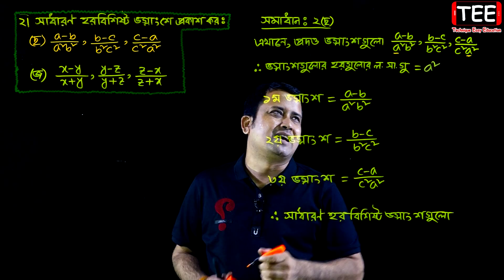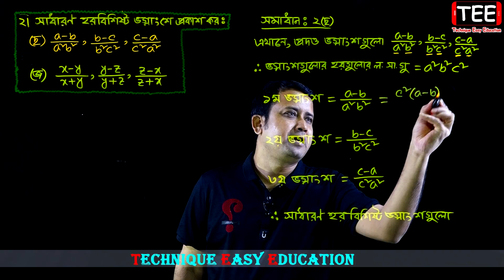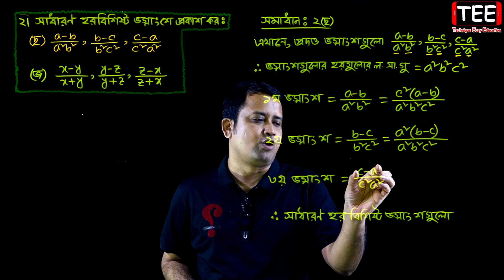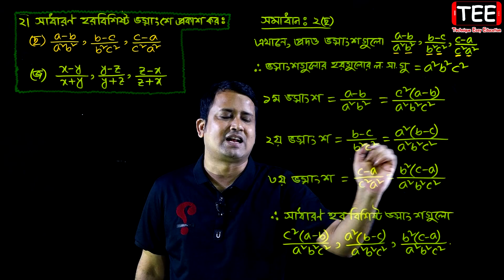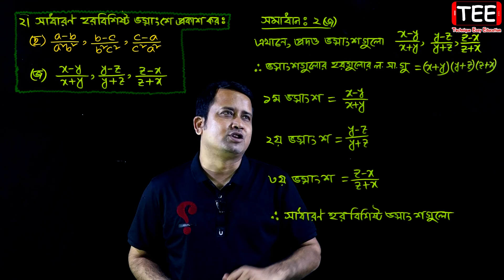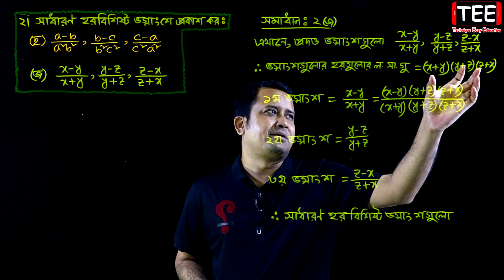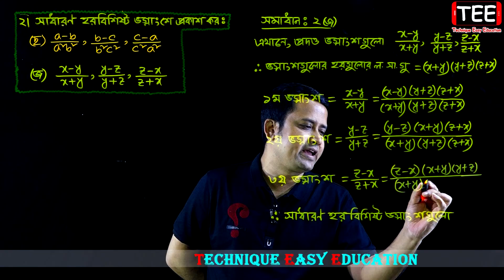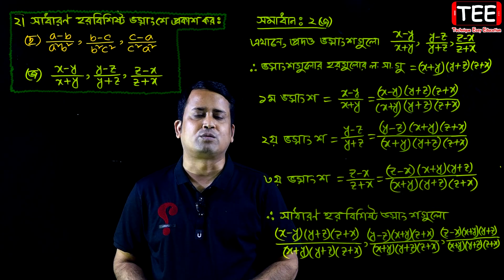JSC Math Chapter 5.1 (Part-4) ll Class 8 Math Chapter 5.1 ll Eight Math 5.1 || বীজগণিতীয় ভগ্নাংশ